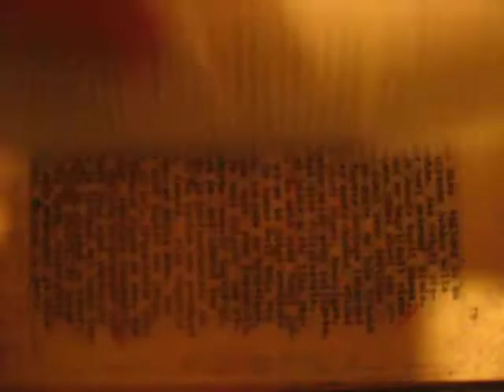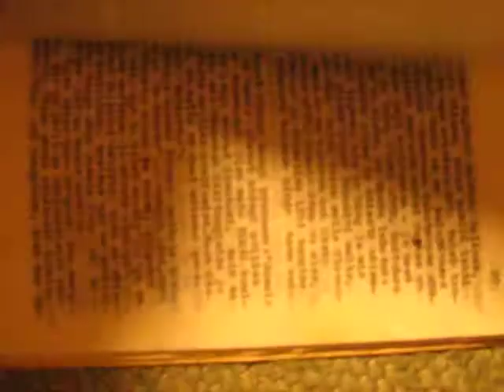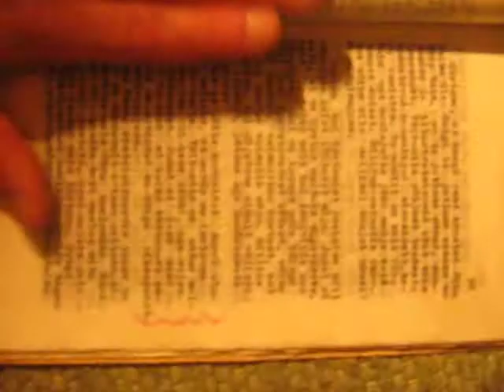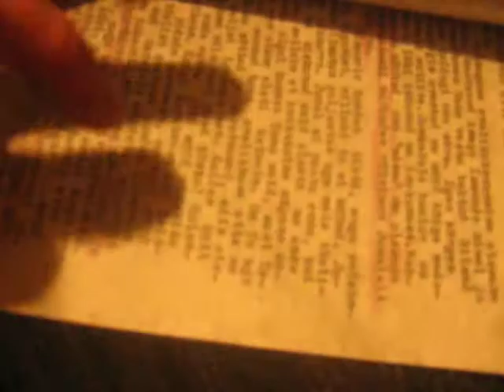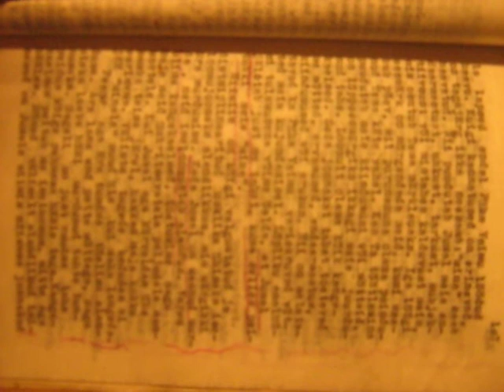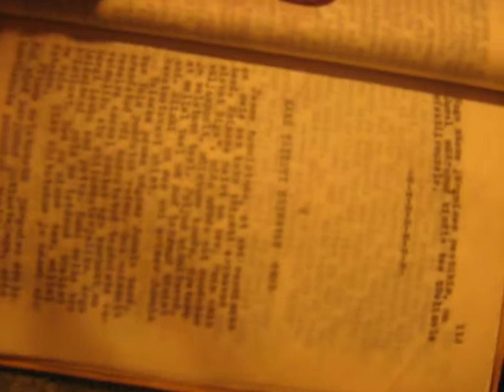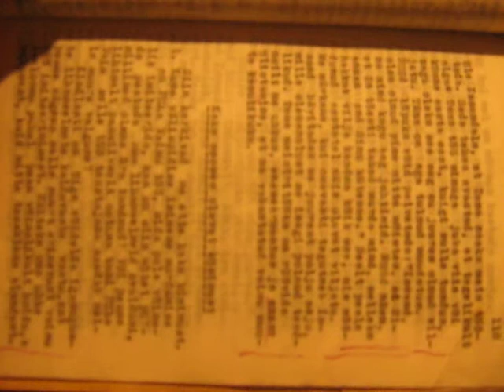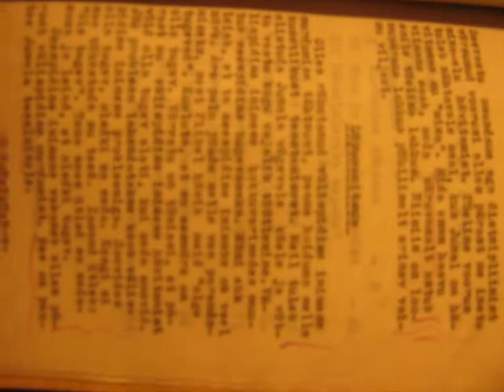See mis filmi alguses on palju olulisem kui mu jutt MVI 0276 .:.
OShuman Tegevusvabadus Vaimule (raamatu nimi mis alguses, Watcman Lee T.A.S*i "Arvestades fakti, et inimhing on
ahvatletud kurjale, vangistatud, pi-
mestatud ja isekusest märgistatud, ei
tohi siiski asuda seisukohale nagu kuu-
luks ta hävitamisele selles elus. See tähendaks asketismi, teatud budismi vormi. Iga sellise hoiaku tavalise tulemusena ilmneb mingi uus hingelisuse avaldus ja veel hoopis tugevamal  kujul, võib-olla isegi
okultismine. Kogu me inimloomus peitub me hinges ja kui seda ühes suunas maha suruda maksab see kätte teises suunas. See ongi väga paljude inimeste raskuseks, mida nad aga kahjuks ise ei tea. On suur vahe allasurutud ja teeniva elu vahel. Alistumine ja teenimisvalmidus (/vot kus on sõna Eesti keeles!/) , nagu see oli Kristusel Isa suhtes, polnud mingi hinge hävitamine, vaid puhkus ja rõõm, Orjus selle sõna halvas mõttes on nende osa, kes elavad täielikult oma hingele.
Meil tuleb revideerida oma mõisteid teenimisest, sest üha üldisemaks muutub arusaamine, et teenimine tähendab orjust. Tõeliselt on see aga midagi jumalikku: Vaimulikkus pole mitte allasurutud elu, mis kujutab endast eitavat mõistet vaid see tähendab midagi      positiivset. See on eriline uus elu, mitte see vana, mis püüab teed võimule pääseda."

Siia juure paneks veel sobiva teksti mida kahjuks nooruses lambana nii vähe temalt kogusin:
(leitav googlist) otsides: naine armuloom)

kõige välisem inimene (Keha)
välispidine inimene (Hing)
seespidine inimene (Vaim)
Parts of nature and life notes for who needs, Open Source Human. Bits from worlds of experiences in contrast of doings and thoughts. These clips are for my mental notes and usually all have story related on many levels. Point is to save most ordinary on ordinary ways for parallel reasons, for what was basic human between Greek and Hebrew in a way, for future if one comes, many use, on these moments when our doings and thoughts are in imaginary places (that might be the real) the basic world is still as it is and appreciated always most